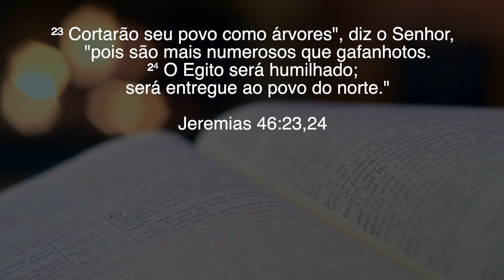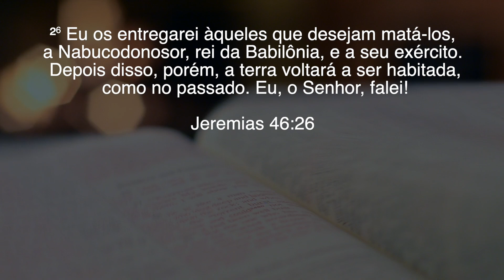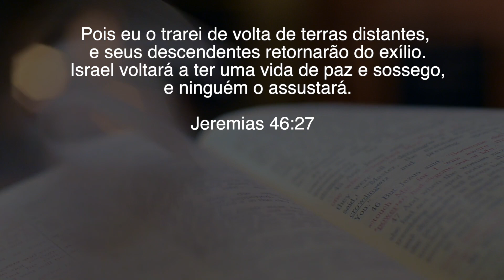Pr. João Guimarães | A ALEGRIA ESTÁ VOLTANDO!